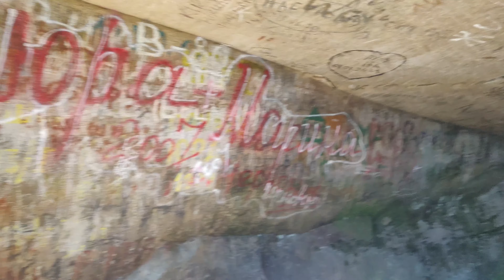вылазка в Яремчу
27 марта 2022 года